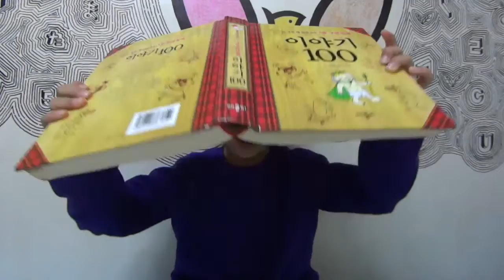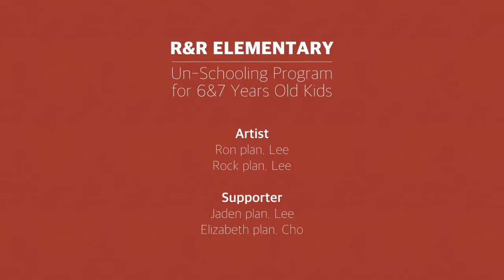구연동화 03 170310